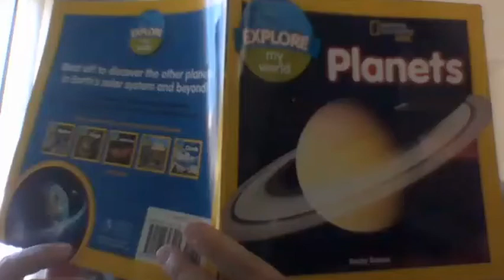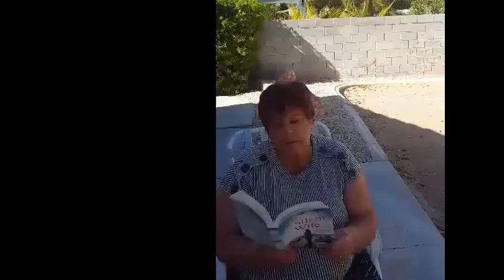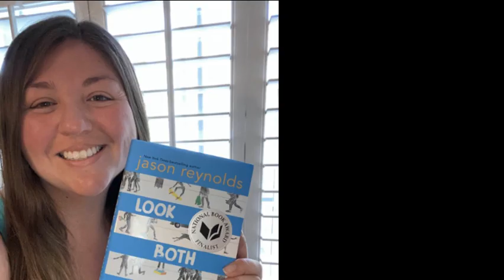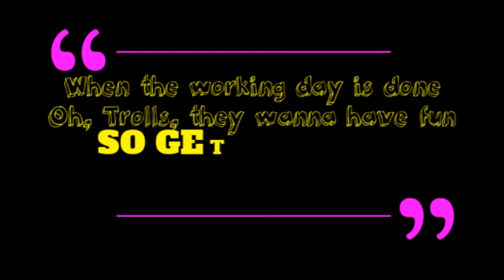Healthy Minds and Healthy Bodies!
Watch this fun video of the Nate Mack ES staff and the trolls share tips for staying healthy and having fun!